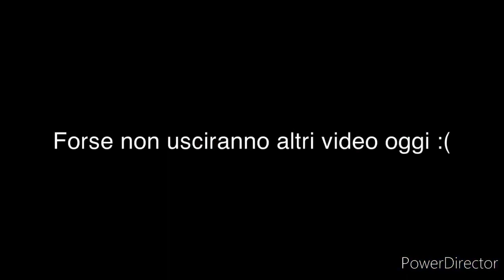DELASTY 100% (GUARDATE GLI ULTIMI 5 SECONDI)